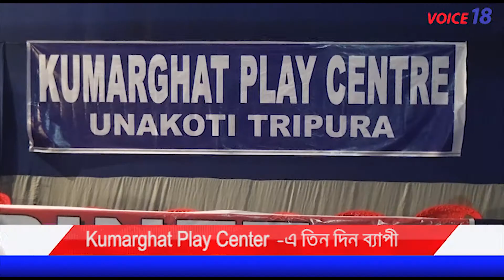কুমারঘাট প্লে সেন্টার আয়োজিত ৩দিন ব্যাপী| Badminton Tournament |VOICE 18 | Kumarghat Play Centre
কুমারঘাট প্লে সেন্টার আয়োজিত ৩দিন ব্যাপী Badminton Tournament

To watch what's happening around you, tune in to our daily updates of Tripura News In Bengali.